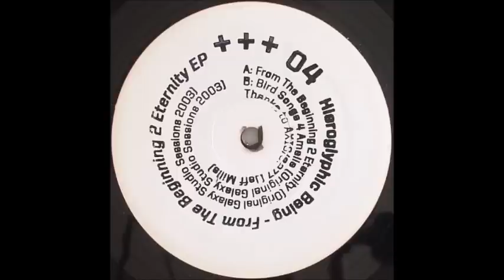Hieroglyphic Being - From The Beginning 2 Eternity (Original Galaxy Studio Sessions 2003)